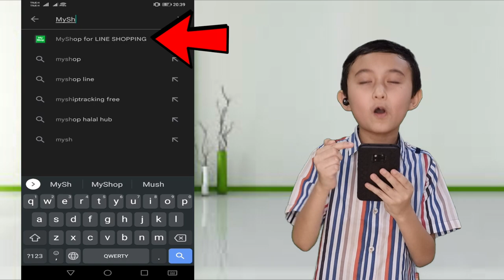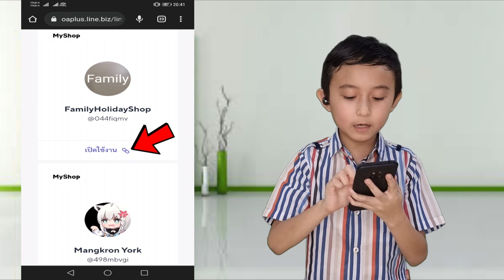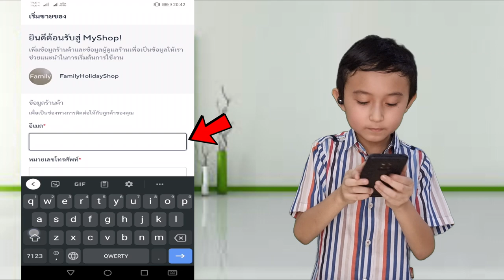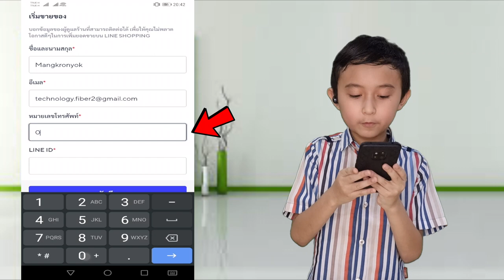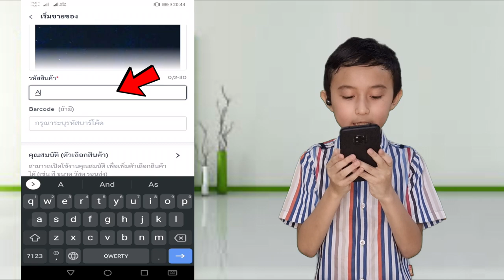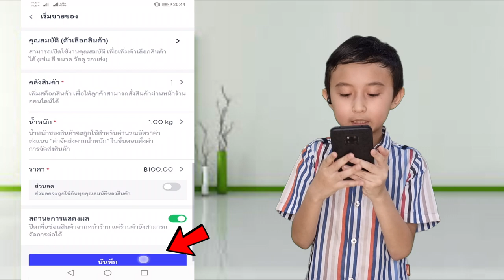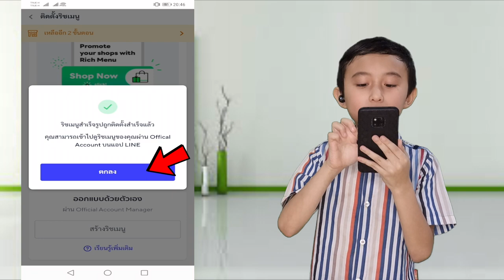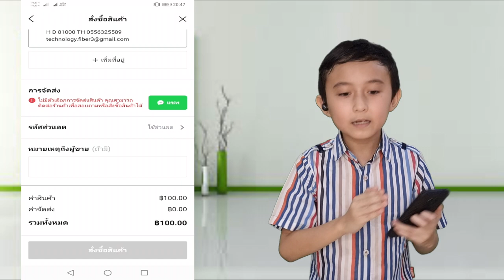สอนการเปิดร้าน Line MyShop